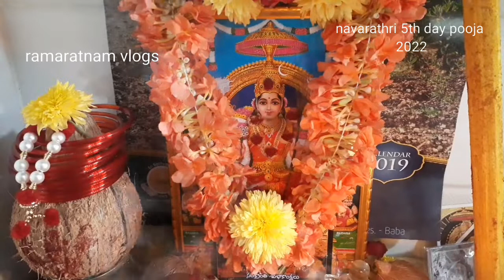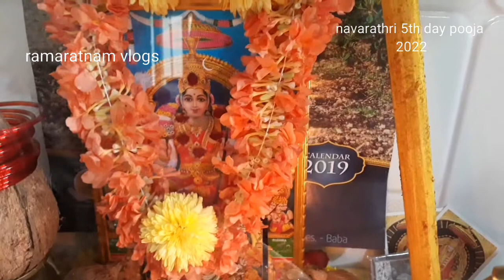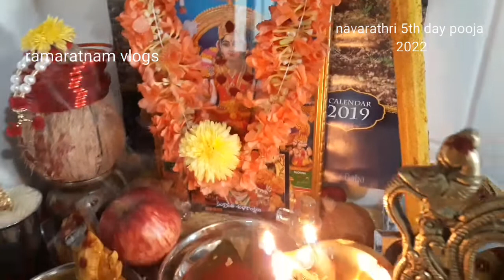నవరాత్రి 5వ రోజు పూజ | స్కందమాత మంత్రం | లలితా మహా త్రిపుర సుందరి హౕరతి | ramaratnam vlogs